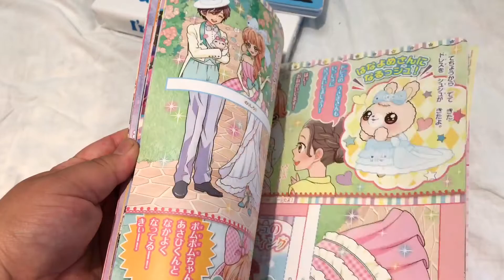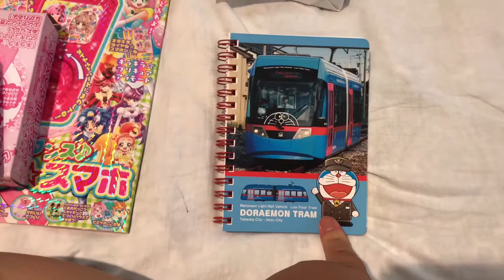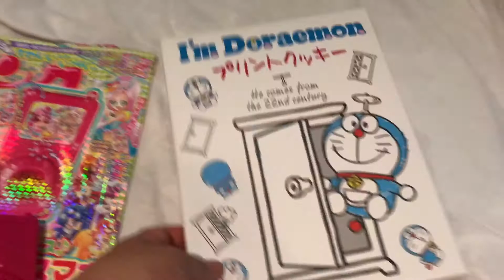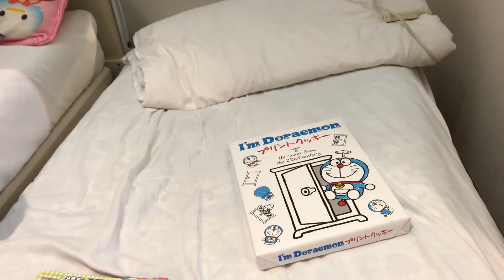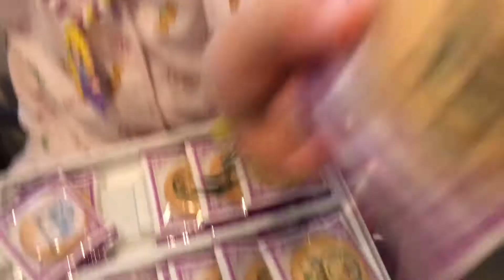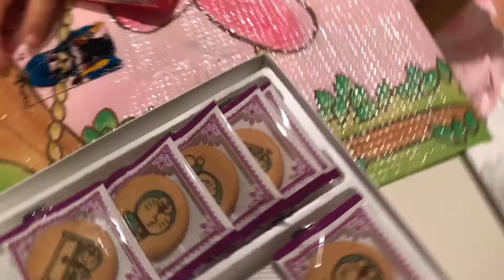Minha valente parte6